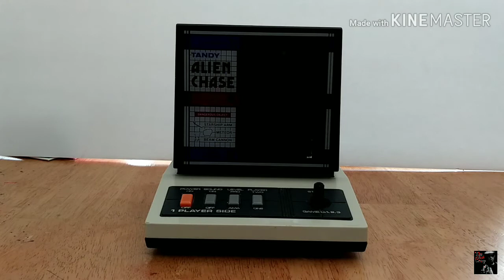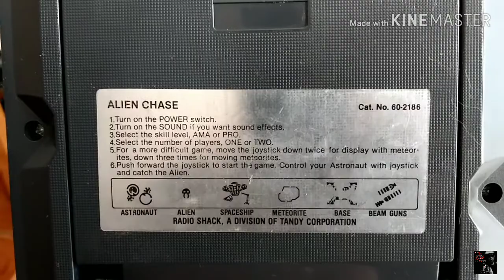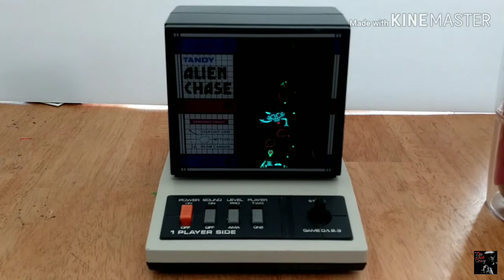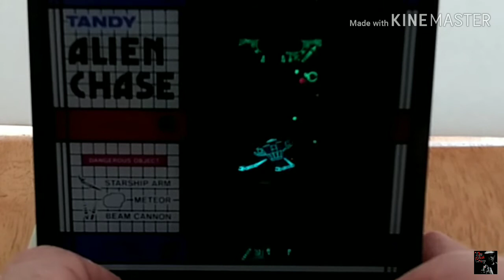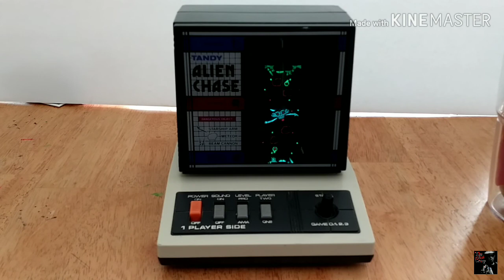Tandy Alien Chase table top VFD game REVIEW | The Atari Creep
Hey Creepers,

Huge thanks to Ryan of Cryptic Line Works and Deep Space Toys for this amazing donation. I will cherish this thing as long as I live. That said, lets have a look.